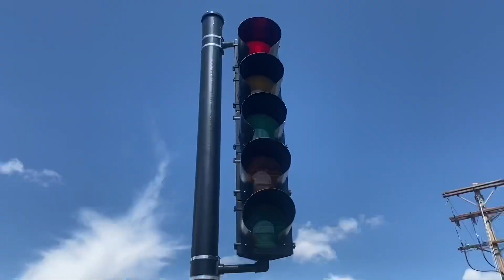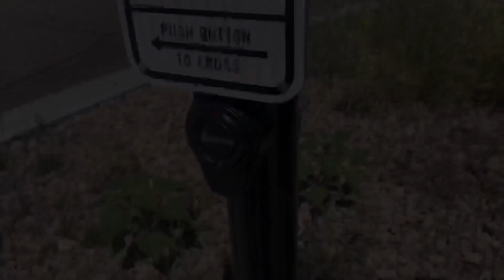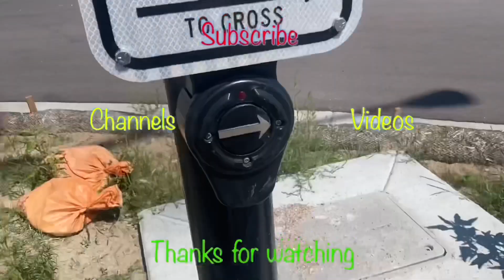Very big backplates in Locust Grove Georgia